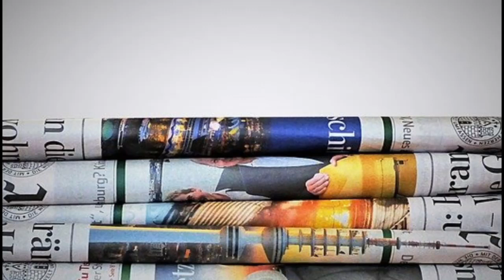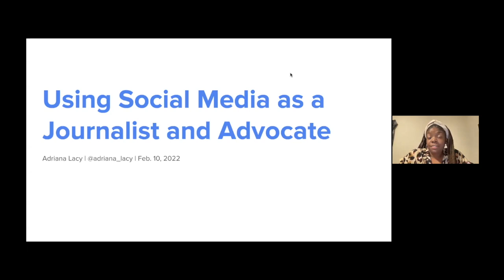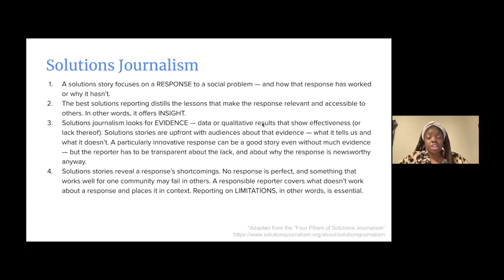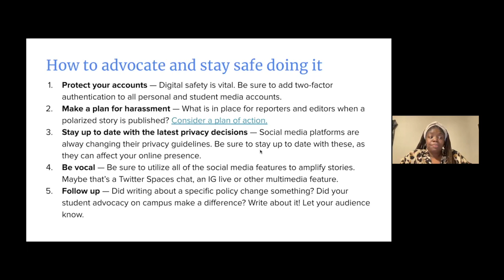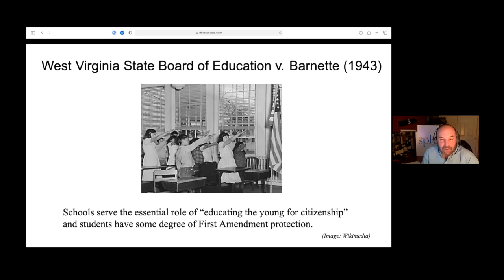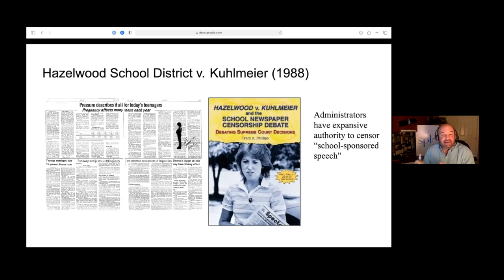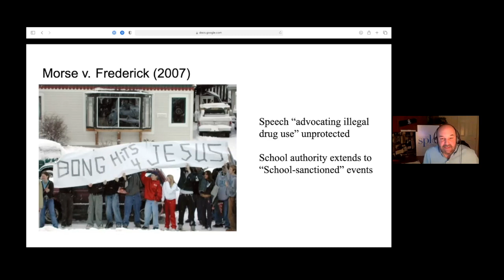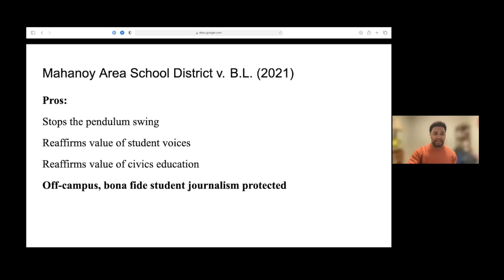Using Social Media as a Journalist for Advocacy Purposes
Watch the full workshop to learn how student journalists can use social media to advocate for student press freedom.

This event is part of the Student Press Freedom Day Boot Camp. Learn more about Student Press Freedom Day